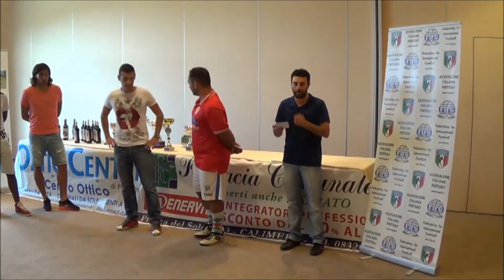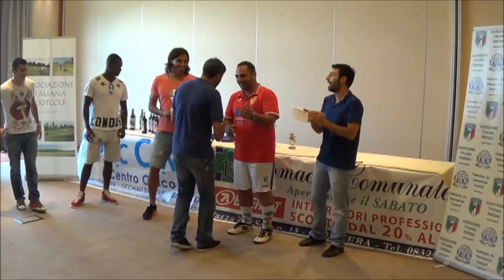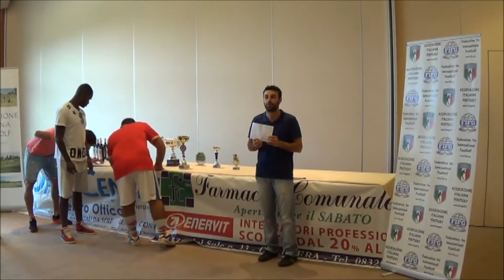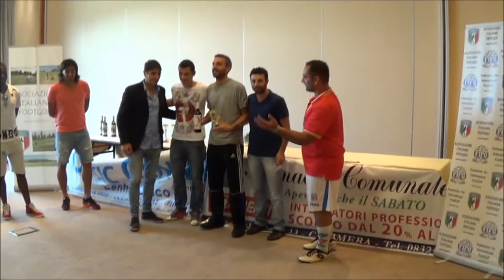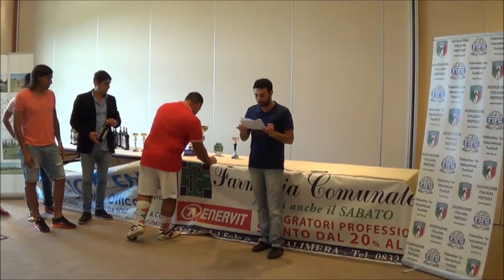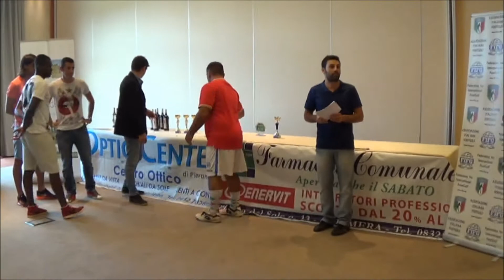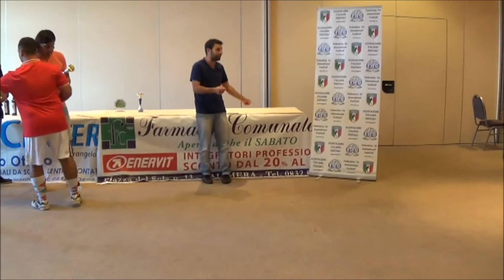AIFG 12^ tappa Golf Club Acaya - Italian FootGolf Open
Il Film - Le premiazioni

FootGolf, the best game ever invented.

AIFG - Associazione Italiana FootGolf è il riferimento nel nostro paese della FIFG - Federation for International FootGolf